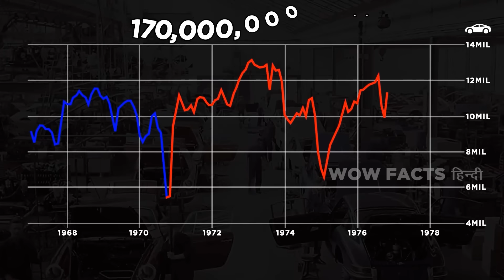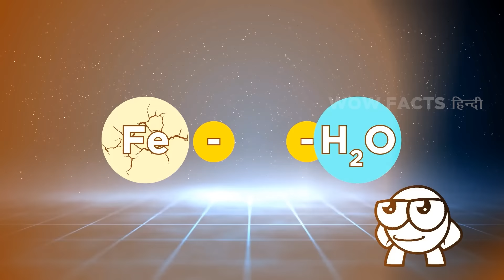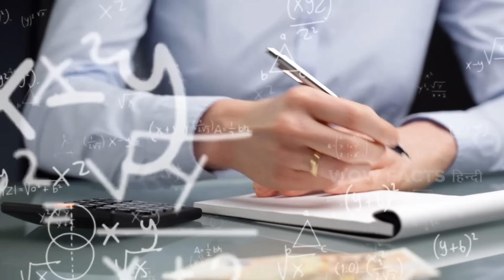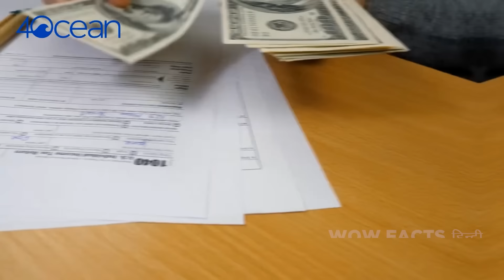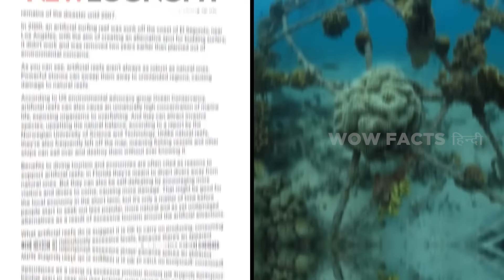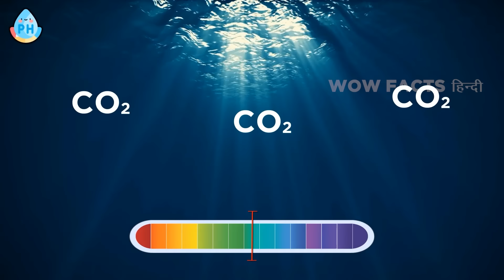2 मिलियन टायर्स समंदर मे फेंक दिए गए, परिणाम हैरान करने वाल है।Million Tires Dumped Into the Ocean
2 मिलियन टायर्स समंदर मे फेंक दिए गए, और 50 साल बाद परिणाम हैरान करने वाले आए।

This is the official Be Amazed Media localised channel in Hindi language.

Legal Stuff.